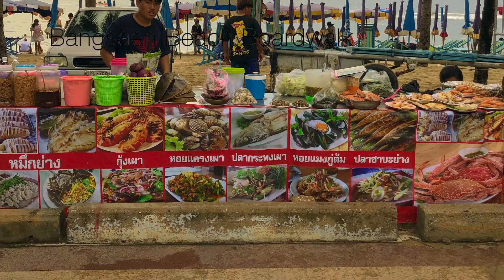Saturday Nite Sunset- Bangsaen Beach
Join us for a Saturday nite sunset @Bangsaen Beach.

Bangsaen Beach is located in Chonburi just 1 hour N of Pattaya and 1 hour from Bangkok.

Thanks for joining us on our journey in Thailand.

2hvnfun- FB / instagram

equipment: iPhone